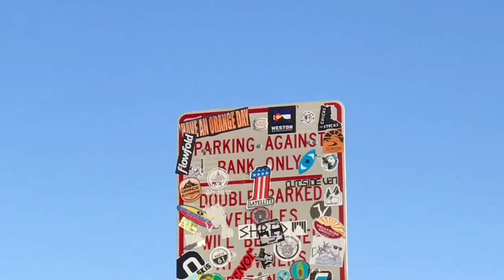Yellowstone, reminds me that I am beautiful.